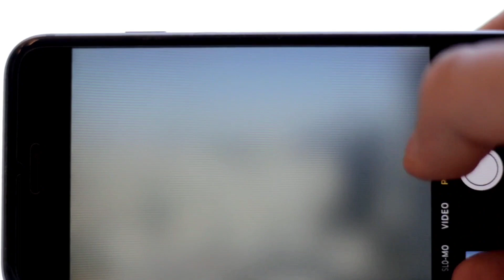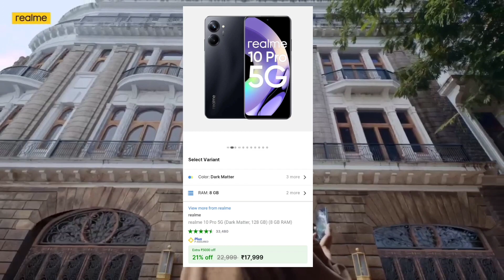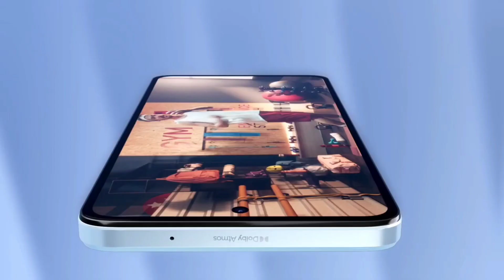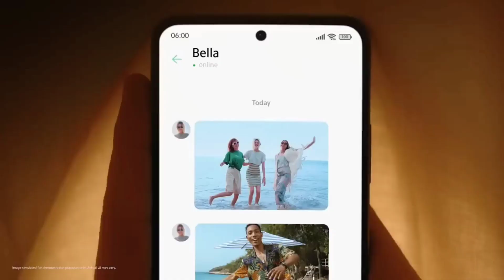Top 5 Smartphones under ₹20000 in flipkart big billion days | Indian sale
Looking for the perfect smartphone under ₹20,000 during Flipkart's Big Billion Days sale? We've got you covered with our top picks! 📱💲

In this video, we'll unveil the best budget-friendly smartphones with amazing features to make your decision easier:

Stunning AMOLED Displays - Discover phones with vibrant, colorful screens for an immersive viewing experience.

Big Battery Power - We've selected devices that keep you going all day, so you never run out of juice.

Smooth Performance - These smartphones offer snappy performance for multitasking and gaming.

Impressive Camera Setups - Capture stunning photos and videos with the camera prowess of these phones.

Sleek Design - Get phones that not only perform well but also look great in your hand.